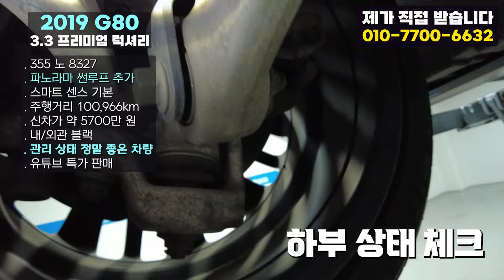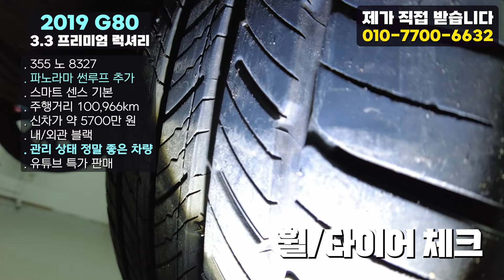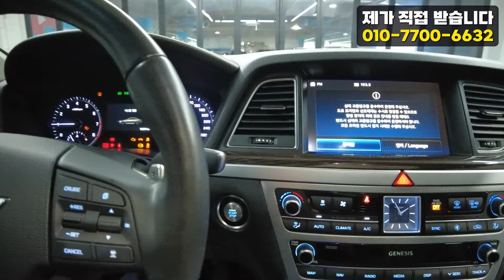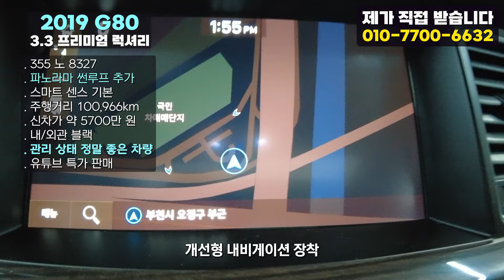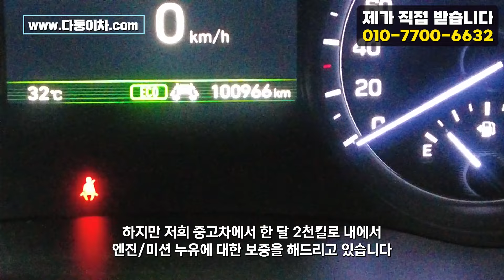관리 상태 너무 좋은 G80 스마트센스 기본! 파노라마 썬루프 추가 옵션 해 놓은 가격까지 완벽한 차량!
10년이상 중고차 길의 노하우가 다둥이차의 양심적인 판매에 모두 담겨있습니다.

355 노 8327
 2250